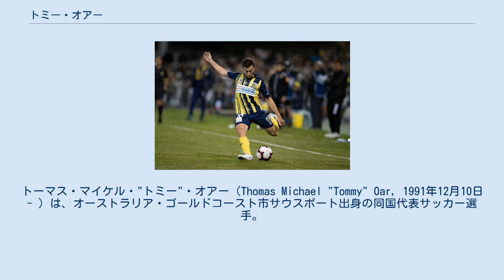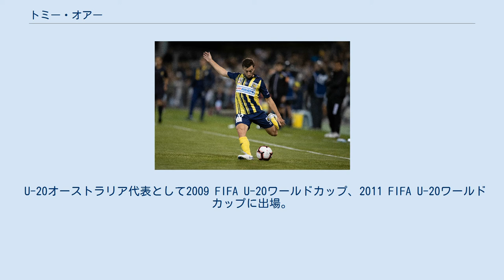トミー・オアー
トーマス・マイケル・"トミー"・オアー（Thomas Michael "Tommy" Oar, 1991年12月10日 - ）は、オーストラリア・ゴールドコースト市サウスポート出身の同国代表サッカー選手。
 トミー・オールと表記されることもある。
 2008年からブリスベン・ロアーFCでプロキャリアをスタートさせた。
2010年3月にAリーグの若手最優秀選手賞を受賞。
同年4月2日、チームメイトのアダム・サロタ、マイケル・ズロと共にオランダのFCユトレヒトへ移籍した。
7月15日、UEFAヨーロッパリーグ 2010-11のKFティラナ戦で初出場。
2014-15シーズンには7アシストを記録した。
2015年6月限りでユトレヒトとの契約を満了。
 オアーの父方の祖父母はイベリア半島北部のバスク地方出身である。
2015年夏にはオアーの代理人がアスレティック・ビルバオに契約を持ちかけたが、バスク人としての血筋よりもバスク地方で育ったことを重視するアスレティックはこの申し出を断った。
2015年8月、イプスウィッチ・タウンFCと契約した。
 2016年2月29日、古巣であるブリスベン・ロアーに復帰し、2年半の契約を交わした。
 2017-18シーズンより、キプロス・ファーストディビジョンのAPOELニコシアに35万ユーロの移籍金で加入した。
 2018-19シーズンにセントラル・コースト・マリナーズFCに移籍。
 2020年1月に2020-21シーズンからAリーグに参加するマッカーサーFCの初契約選手となった。
 U-20オーストラリア代表として2009 FIFA U-20ワールドカップ、2011 FIFA U-20ワールドカップに出場。
 2010年3月3日、オーストラリア代表としてインドネシア代表戦で国際Aマッチ初出場。
2013年6月4日、2014 FIFAワールドカップ・アジア4次予選の日本戦で代表初得点を挙げた。